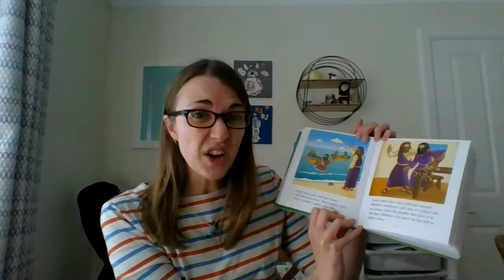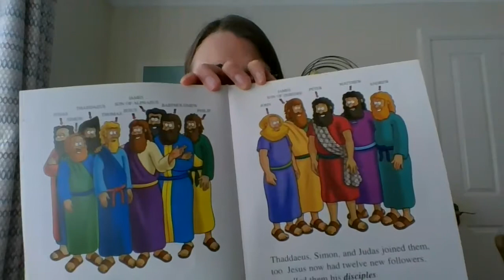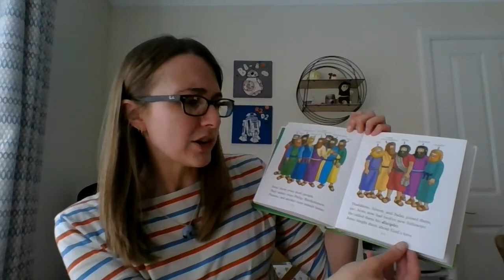Virtual Little Teds - Jesus Chooses His Disciples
For this Little Teds you will need:
-A soft toy
-A shaker
-Your hand